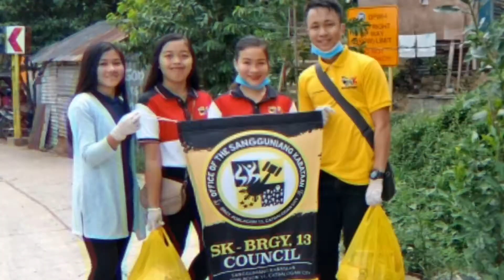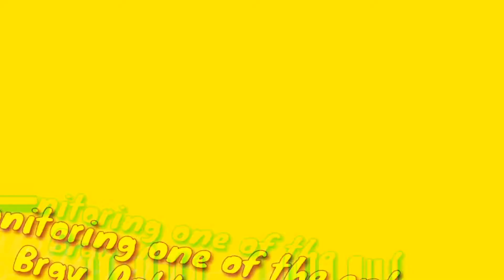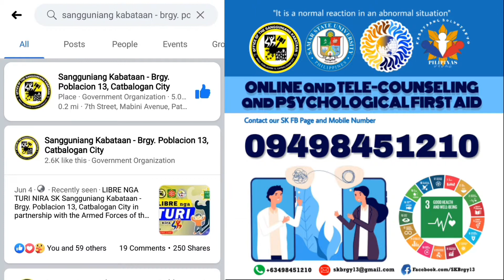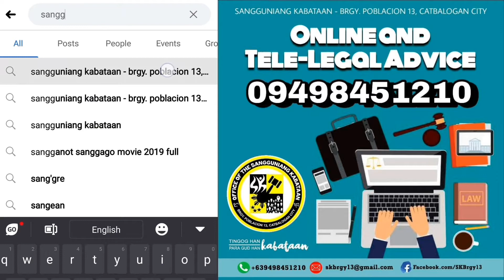COVID-19 Response of Sangguniang Kabataan of Brgy. Poblacion 13, Catbalogan City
This is a report video of our COVID-19 Response in this pandemic as Sangguniang Kabataan of Barangay Poblacion 13, Catbalogan City, continuing the service in the community and for the Youth.

Please visit our SK Facebook Page:

and Visit our SK Chairperson's Facebook Page: